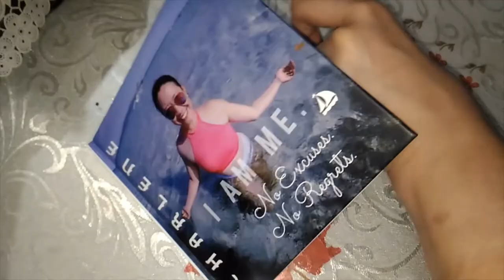VLOGGER, NAMBUDOL!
Sino pa ang nabudol ng mga beauty vloggers na 'to?
Share nyo kung sino at kung ano ang naimpluwensya nila sa beauty routine at sa everyday life nyo. Tsaka kung sa tingin nyo eh worth the buy.

I hope you enjoy spending time with me as I enjoy filming these videos. ☺️☺️☺️

Let's support everyone here in Youtube, especially PINOY content creators!
Help me reach out more people through this channel and gain new friends.

PS. I WOULD LIKE TO HEAR FROM YOU WHAT YOU WOULD LIKE TO KNOW OR TO WATCH. SUGGEST AS MANY AS YOU CAN AND I WILL TRY MY VERY BEST TO FILM IT.